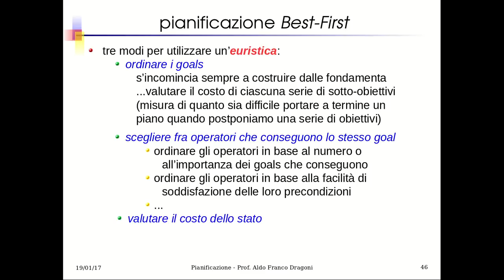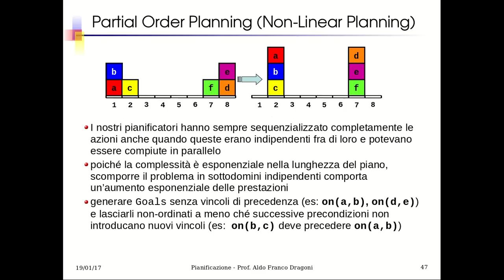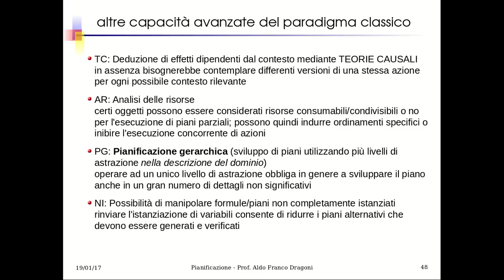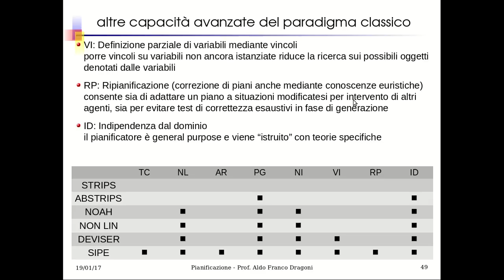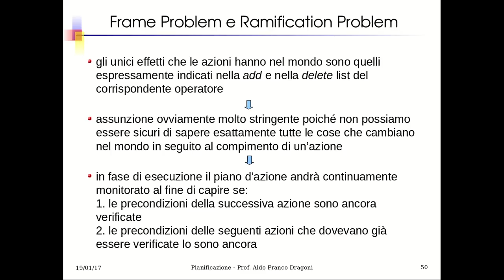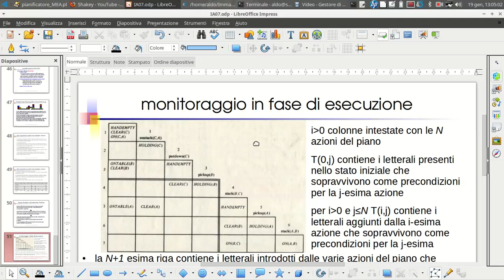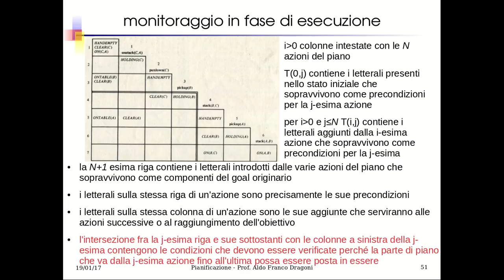IA22.6. Pianificazione: verso un maggior realismo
La pianificazione classica non concede molto al realismo. In questa unità didattica si accennano alle seguenti direzioni di sviluppo per affrontare contesti applicativi realistici:
1. pianificazione best first
2. pianificazione con ordinamento parziale - pianificazione gerarchica
3. monitoraggio esecuzione piano - ripianificazione